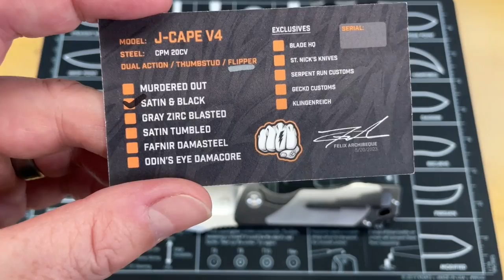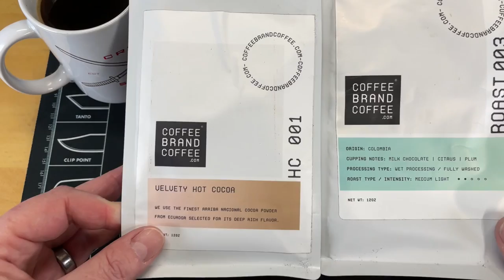THIS IS DAMN NEAR A PERFECT EDC KNIFE !!! | SOMETHING OBSCENE J-CAPE V-4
THIS IS DAMN NEAR PERFECT!!! | SOMETHING OBSCENE J-CAPE V-4 It has been a long time since a knife just made me fall in love with it so fast. this J-Cape version 4 is just about a perfect EDC folding knife. Feel in hand, cutting ability, looks, construction, materials...this one has it in spades. I have not had a knife that I want to keep for my self so badly in a very long time. if you can find one of these available I absolutely recommend you add it to your every day carry rotation.

Great every day carry knife options that can be picked up at these vendors: KNIVES SHIP FREE

So any of the knives you're searching for can probably be found at BladeHQ, use my

1000/6000 grit combo
600/2000 grit combo